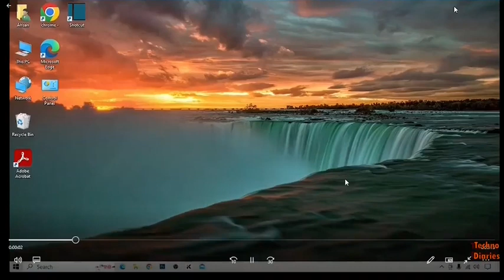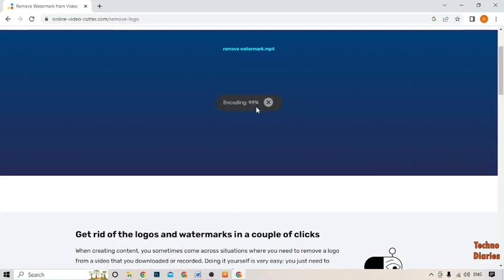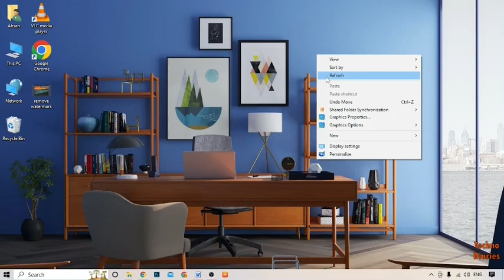How to remove watermark from video (Easy Method)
In this video, i will show you How to remove watermark from video. There are very easy steps. I hope it will be helpful to you. Keep watching this video to fix the problem about How to remove watermark from video.